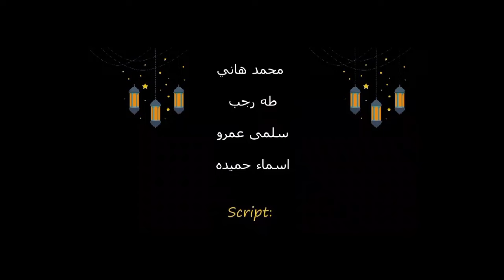الحلقة الثانية من فوازير رمضان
◽️لينك البيدج الخاصه بالتيم بينزل عليها كل الحجات المهمه

◽️لينك اكونت التيم
   / scien.shine

◽️لينك اكونت التيك توك
   / scienshine